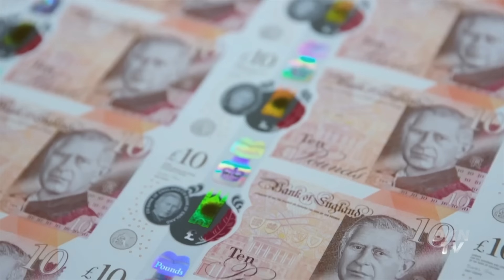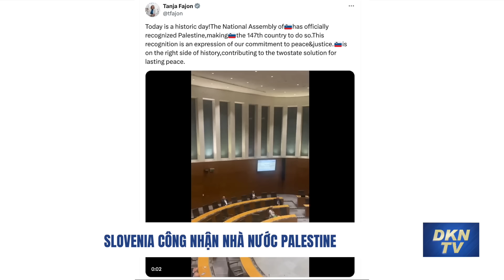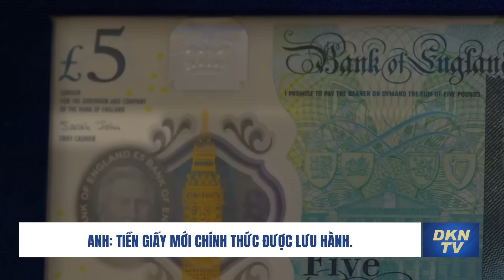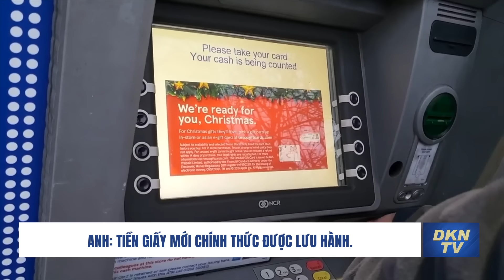Lữ đoàn 92 tấn công 500 mục tiêu Nga; Israel mở rộng tấn công vào Rafah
1:04 Phi cơ Lữ đoàn 92 tấn công hơn 500 mục tiêu Nga ở Kharkiv
2:24 Nga xây dựng rào chắn ở Crimea để che hệ thống phòng không
3:14 Tình báo Ukraina: Ông Putin đã mặc áo chống đạn suốt 5 năm
4:03 Nổ súng gần Đại sứ quán Mỹ ở Li Băng
5:12 Phi cơ ném bom  Mỹ tập trận với phi cơ chiến đấu Hàn Quốc
6:51 Israel mở rộng tấn công vào Rafah
7:36 Slovenia công nhận nhà nước Palestine
8:53 Anh: Tiền giấy mới chính thức được lưu hành